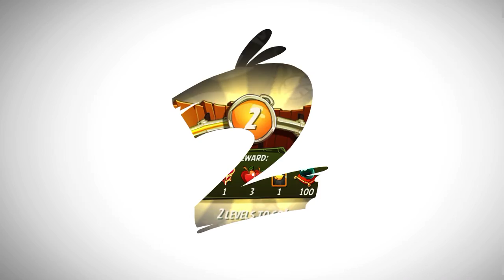Bomb daily challenge: angry bird 2